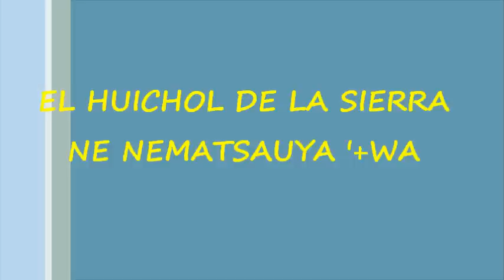EL HUICHOL DE LA SIERRA - NE NEMATSAUYA '+WA